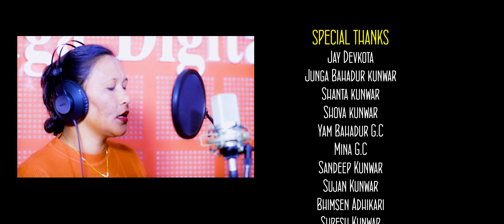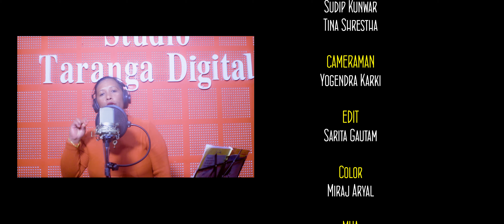मायालु - MAYALU || New Nepali Dohori Song 2020/2076 - Sudip |Tina | Samikshya | Mina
SPECIAL THANKS
Jay Devkota
Junga Bahadur kunwar
Shanta kunwar
Shova kunwar
kamala kunwar Yam Bahadur G.C
Mina G.C
Sandeep Kunwar
Sujan Kunwar
Bhimsen Adhikari
Suresh Kunwar
Sumitra G.C
Bidhya G.C
Sushila Pandey

SINGER
Sudip Kunwar
Samikshya Adhikari
Mina Kumari Godhar

LYRICS/MUSIC
Sudip Kunwar

ARRANGER
Narayan Dangal

STUDIO
Taranga Digital

FEATURING
Sudip Kunwar
Tina Shrestha

CAMERAMAN
Yogendra Karki

EDIT
Sarita Gautam

Color
Miraj Aryal

MUA
D K Hamal

DIRECTION
Sudip Kunwar

NNBL ENTERTAINMENT Is authorized to upload this video. Using of this video on other channels without prior permission will be strictly prohibited. (Embedding to the websites is allowed).